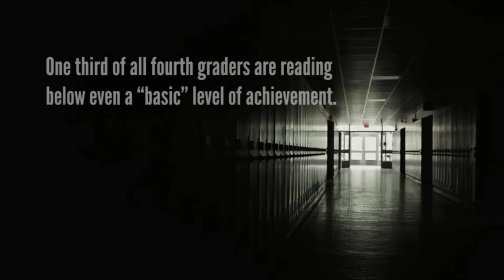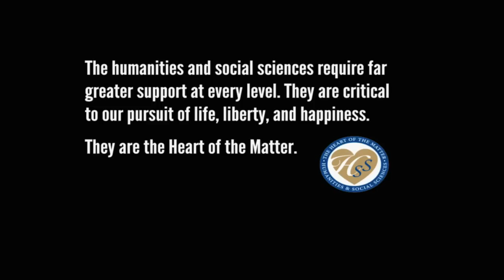The Heart of the Matter - A Film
"As we strive to create a more civil public discourse, a more adaptable and creative workforce, and a more secure nation, the humanities and social sciences are the heart of the matter, the keeper of the republic—a source of national memory and civic vigor, cultural understanding and communication, individual fulfillment and the ideals we hold in common.

The humanities remind us where we have been and help us envision where we are going. Emphasizing critical perspective and imaginative response, the humanities— including the study of languages, literature, history, film, civics, philosophy, religion, and the arts—foster creativity, appreciation of our commonalities and our differences, and knowledge of all kinds. The social sciences reveal patterns in our lives, over time and in the present moment. Employing the observational and experimental methods of the natural sciences, the social sciences—including anthropology, economics, political science and government, sociology, and psychology—examine and predict behavioral and organizational processes. Together, they help us understand what it means to be human and connect us with our global community."

—From the introduction to "The Heart of the Matter" (2013),  a publication of the American Academy's Commission on the Humanities and Social Sciences.